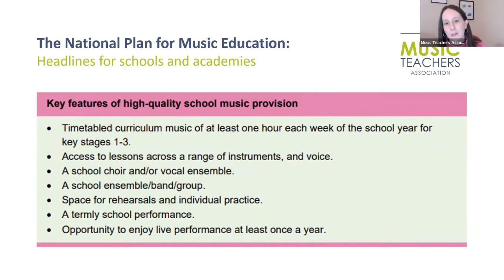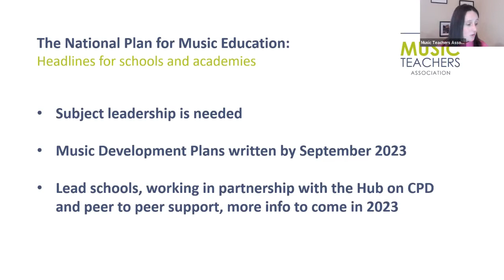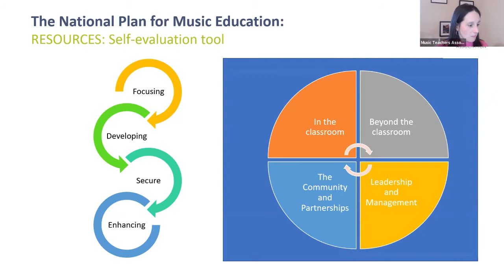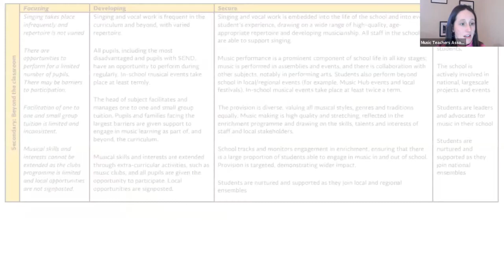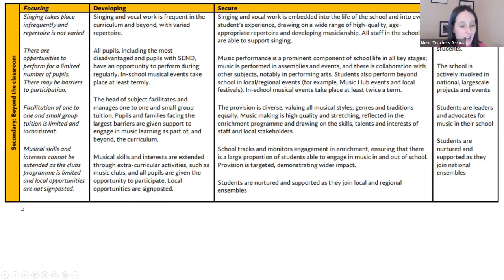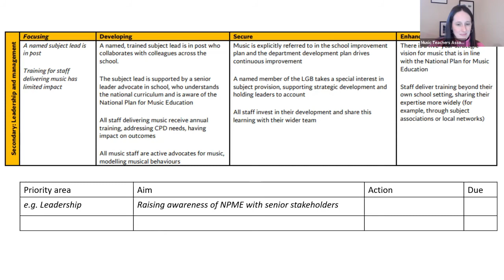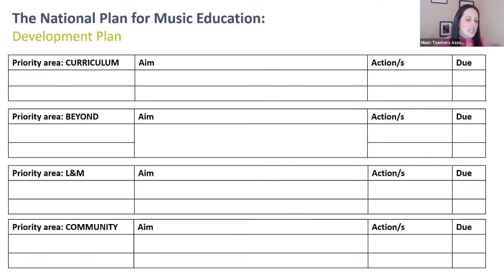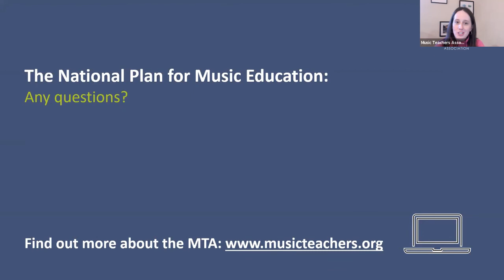National Plan for Music Education: Secondary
Join Catherine Barker as she looks at the National Plan for Music Education, and talks through the self-evaluation tool that can support teachers in Secondary settings.